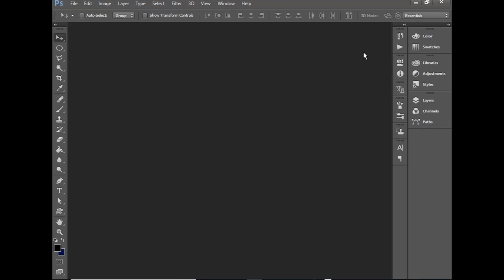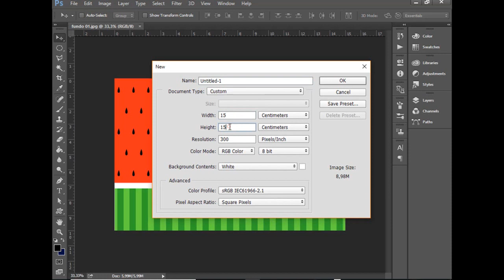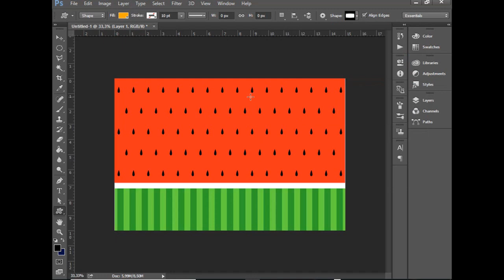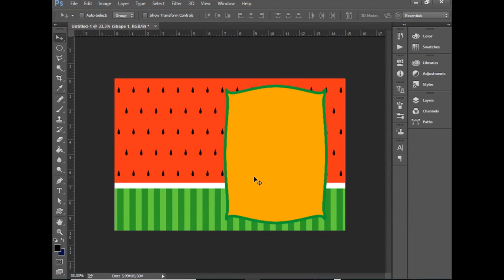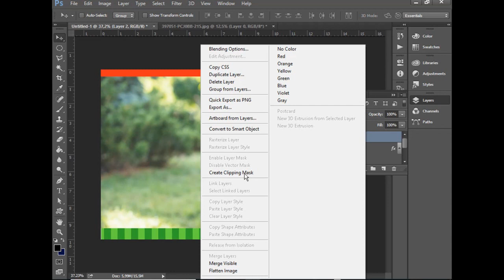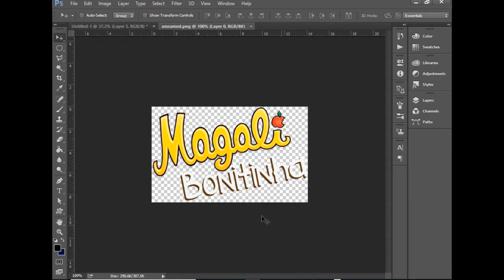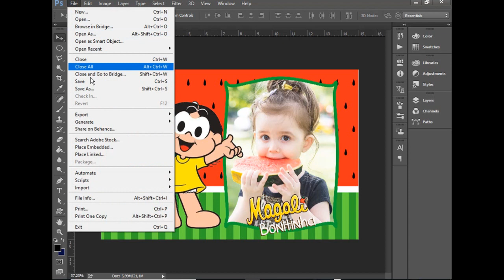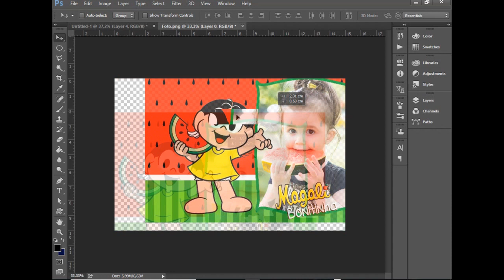COMO FAZER MOLDURA PERSONALIZADA EM SUA FOTO NO PHOTOSHOP FÁCIL E RÁPIDO!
Nesse Vídeo Ensino de uma Forma Simples e Muito Fácil de como fazer molduras personalizadas em suas fotos no Photoshop e você ainda poderá ganhar dinheiro com esse trabalho elaborando Convites de aniversário, Casamentos, Etc.. Também poderá usar como Lembrancinha de sua festa.
Muito Obrigado!